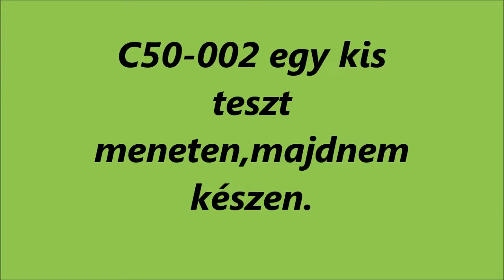R.K.V.t.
Az én kerti vasutam. Elkészült (majdnem) a C50-002 psz. gép  Még van egy kis  masszírozni való rajta, de már  akár  mehet az udvarra is  dolgozni.